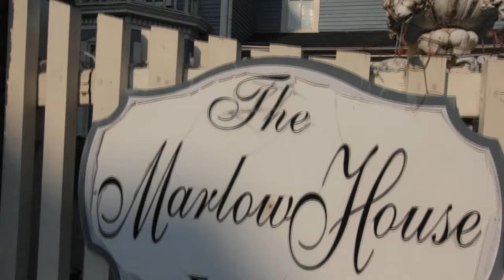Best Atlanta Wedding Video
A beautiful wedding video trailer of a wedding we shot  at Atlanta's Marlow House.